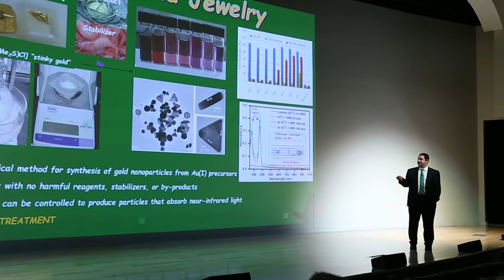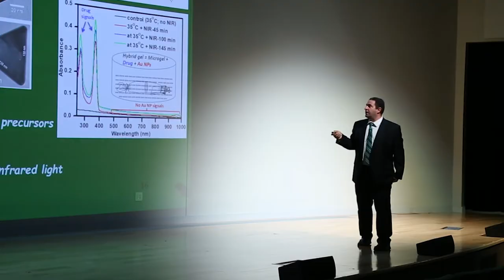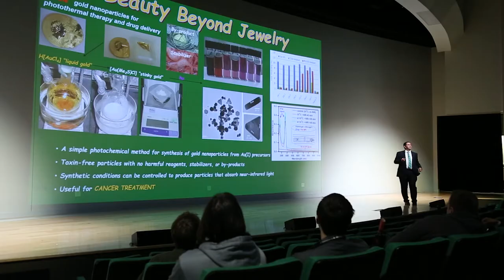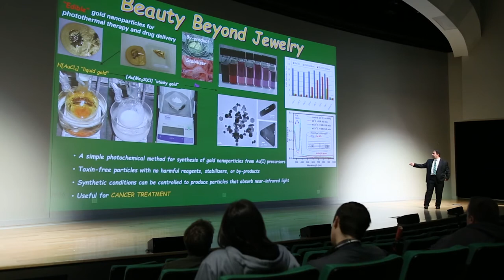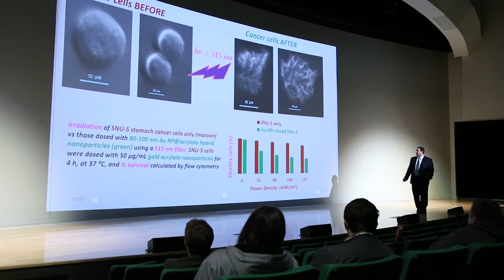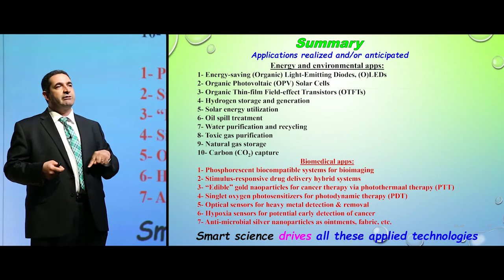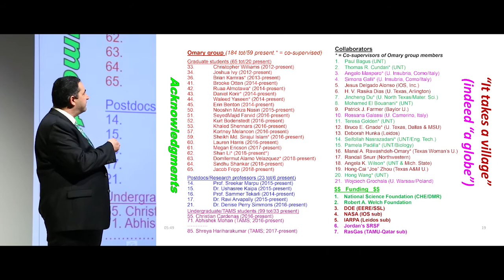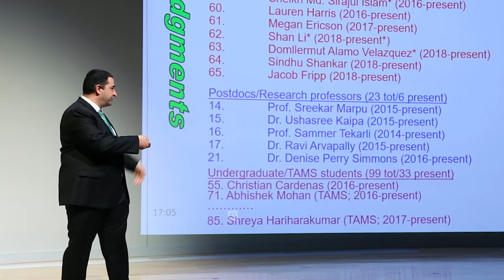Chemistry: The Fun Science that Enables a World of Modern Apps (Part V)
UNT's College of Science hosted the first installment of our Faculty Lecture Series in the spring of 2018. The purpose of the series is to highlight the outstanding scholarly work of COS faculty and bringing the UNT community together to discuss breakthroughs and educational advancement in science and mathematics.

Our first lecturer, Dr. Mohammad A. Omary, is a University Distinguished Research Professor of Chemistry, Physics, and Mechanical & Energy Engineering, was eager to share with us his work and research. This lecture, entitled Chemistry: The Fun Science that Enables a World of Modern Apps, took place in the University of North Texas' Union Lyceum at 4 pm on April 25, 2018.

This is Part V of Dr. Omary's lecture, "Chemistry: The Fun Science that Enables a World of Modern Apps," entitled, "Metal-Organic Materials Made Smart for Biomedical Applications."

Dr. Omary specializes in the design of molecular metal-organic materials for energy-related and biomedical applications based on advances in fundamental sciences. His research includes molecular design and optimization of phosphorescent materials for energy-saving lighting, video display, and selective imaging of cancer cells; photovoltaic materials for solar energy harvesting; molecular semiconductors for electronic devices; metal-organic frameworks for energy and environmental applications; and non-toxic plasmonic nanoparticles for photothermal therapy of cancer and for drug delivery. He has received several awards including the National Science Foundation CAREER Award (2004) and the I-APS Young Investigator Award of the Inter-American Photochemical Society (2006, sole awardee among all organic and inorganic photochemists in North and South America). Dr. Omary has been a lead investigator on grants and contracts valued at more than $15 million mostly from the U. S. Department of Energy (DOE), National Science Foundation (NSF), Intelligence Advanced Research Projects Activity (IARPA), National Aeronautics and Space Administration (NASA), State of Texas' Higher Education Coordinating Board (THECB), and the Robert A. Welch Foundation. His work has resulted in 537 research products (113 peer-reviewed publications; 32 patent disclosures; 256 conference proceedings; 101 invited seminars; supervised 35 Ph.D. or Master's degrees). His h-index is currently 45 (35 since 2011) and i-10 index is 77 (66 since 2011) with 16 papers receiving at least 100 citations, 40 papers at least 50 citations, and total citations ~5600 times (~2500 since 2012; ~1400 in 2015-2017). Dr. Omary earned his Ph.D. from the University of Maine specializing in inorganic spectroscopy (Advisor: Howard H. Patterson), then became a faculty fellow at Colby College, followed by post-doctoral training at Texas A&M University(Advisor: John P. Fackler, Jr.) before starting his independent career at the University of North Texas (UNT) in 2001, where he obtained early tenure and promotion to Associate Professor and then, after serving only two years, early promotion to Full Professor, and most recently (September 2014) became the youngest Distinguished Professor at UNT at 44 years old. He is also Editor-in-Chief of Comments on Inorganic Chemistry. Omary also has a distinguished mentoring experience, having supervised 182 mentees (65 graduate students, 94 undergraduate or high-school students, and 23 visiting/research professors or post-doctoral scholars).